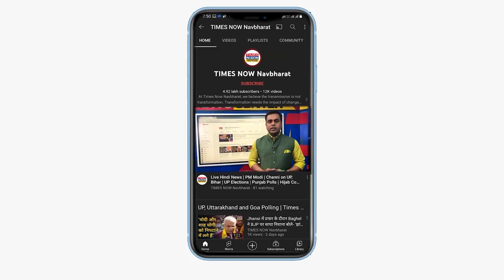Uttarakhand का अगला CM कौन? BJP MP Ramesh Pokhriyal Nishank ने दिया ये जवाब| Uttarakhand Election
देश में पांच राज्यों में हाल ही में विधानसभा चुनाव के नतीजे आए और इनमें से चार में BJP को जीत मिली. Uttarakhand में भी BJP ने दोबारा जीत हासिल की. यूपी में तो योगी आदित्यनाथ का दोबारा सीएम बनना कंफर्म है, लेकिन उत्तराखंड में मुख्यमंत्री कौन बनेगा, इस सवाल के जवाब में बीजेपी सांसद रमेश पोखरियाल निशंक ने क्या कहा,देखिए।